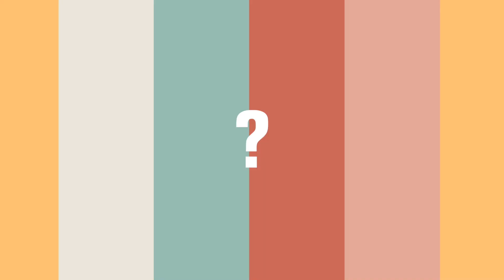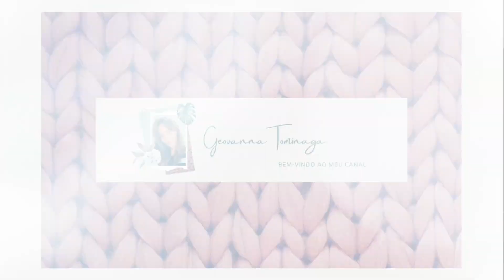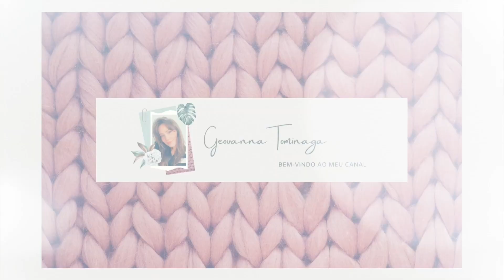GRÁVIDA AOS QUARENTA?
Vamos falar sobre gravidez geriátrica? Você já ouviu esse termo? Neste vídeo eu conto um pouco sobre como foi que engravidei depois dos 35 anos.

Para receber aviso de vídeos novos, ative o alerta de notificações (clicando no sininho). Confira outros vídeos que você irá curtir: